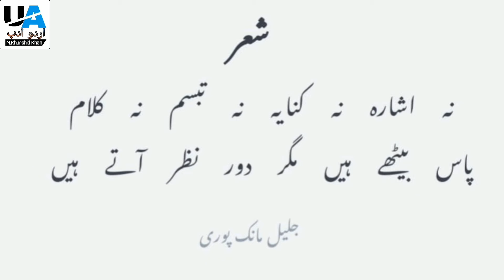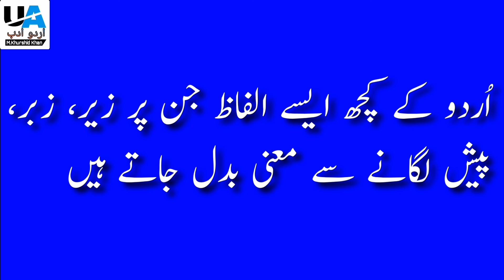Urdu Ke Aese Alfaz Jin Par Zaer, Zabar, Pesh Likhne Se Meaning Badal Jate Hain